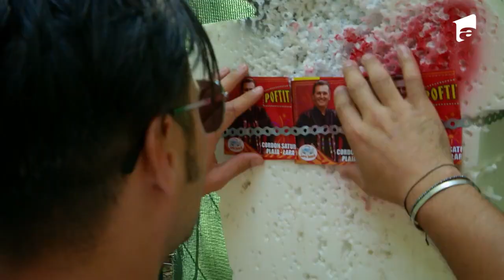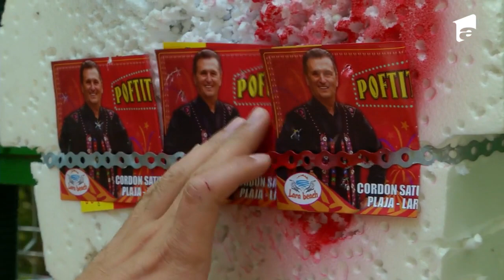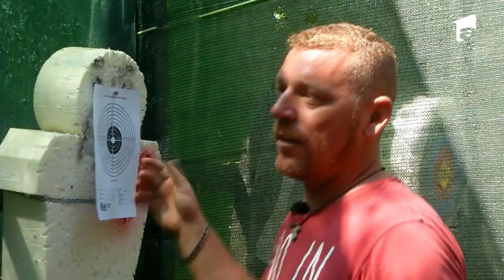Poftiți la Circ | Poza lui Nea Mărin, ținta preferată a lui Liviu Vârciu la tragerea cu pistolul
Poza lui Nea Mărin este ținta preferată a lui Liviu Vârciu la tragerea cu pistolul. ”Am golit trei încărcătoare și nu l-am lovit niciodată în față”, a spus Vârciu.

Urmăreşte „Poftiți pe la noi: Poftiți la Nea Mărin” şi pe:
➠ TV Antena 1, în fiecare luni și marți, de la ora 20:00.